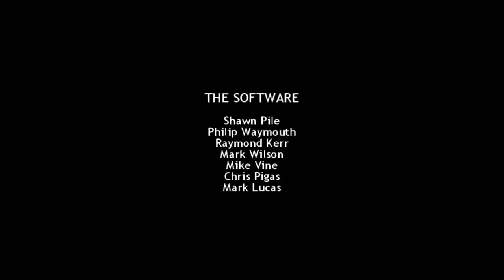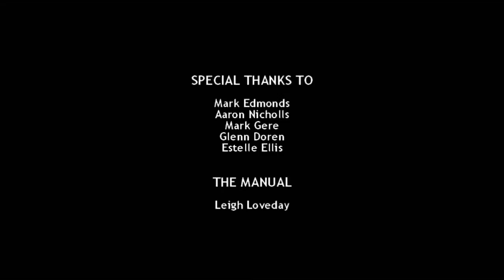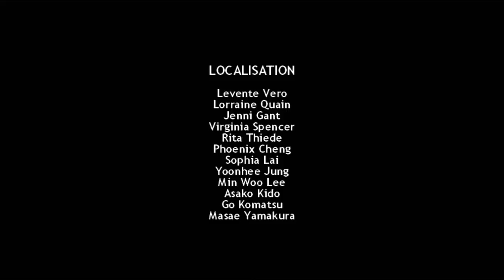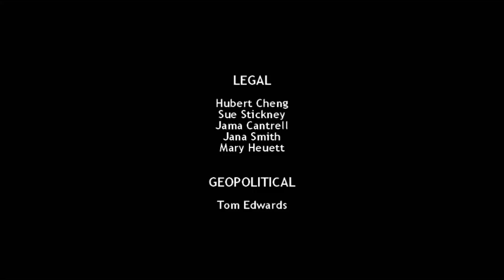Conker's Bad Fur Day (C:L&R Remake) Walkthrough part 17 (Finale)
Chapter: Heist

Final boss of the game.

I have never played the original N64 game, but even I think this game looks inferior to the N64 version. However, despite this being inferior I still think it's a good game and I like it. To me this was a nice replacement at the time for those who had never played the original Bad Fur Day. It's unfortunate of the censoring, but the humor is still there and gameplay wise it's fine.

THE END